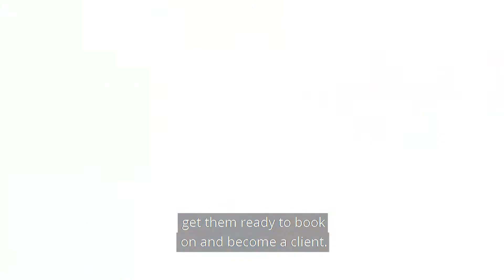The 1 Sneaky Marketing Trick To Get Clients Coming To You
► FREE $100K Coach Plan™ … Discover the EXACT steps to starting and growing your fitness business

► Want To Build The Business and Life You Love?

What happens to things you chase..?

They RUN.

So, wouldn't you rather clients coming to you, so you don’t have to chase after them any more..?

See, one of the biggest problems you can have right now is people not signing up with you.

And it’s most likely because they are…

CONFUSED.

Most coaches and experts are trying to ‘lure’ potential client in with a free consultation (or similiar offer).

But, from your markets point of view… They don’t REALLY know what they are getting themselves into. And its scary.

“Why am I going to talk to this dude that I’ve only seen online?”

It’s a bit creepy at the end of day.

For example.  Many weight loss coaches are offering a “Free Weight Loss Consultation”.

So, when you actually have empathy and look at this from your markets point of view.  The offer you’re basing your business success on is vague, boring and lacklustre.

This is where we can use this ‘1 sneaky marketing trick’ to have a people comign to you.

And YES, this might sound too good to be true.

But, I’m writing this right now in Thailand inside our 6-to-7 Mastermind.  And Adam just got 86 leads in 24-hours off ONE social media post.

And it was all from what we call the session handle - this can be used for a lead magnet, a book, a free consultation… its simply getting someone to say, “YES i really want that”

So, let’s just take the Coaches Cartel for an example.

We offer our “$100K Strategy Session”.

This is where we do 2 things:

1 - We find out what’s missing, where your stuck and what the best plan and model is for you to add $100K to your bank account in the next 12 months

2 - We see if you’re a good fit to join… We kick you’re tyres, and you kick ours. If we both like what we see, then we can talk later about working together.

In 15 minutes we’re going to look at how at how your currently attracting leads, convening leads to clients and delivering your program…

...And put a 3 step plan so you can get more leads, more clients and more freedom.

This is the easiest, non-douche way of giving value first and making is crystal clear why this is a no brainer for you.

So, now it’s your turn.

What’s your Session Handle?

1. Grab a Free Copy Of My Book: Your First 100 Clients.

It’s the road map to attracting leads, signing clients, and scaling your coaching business.

2. Watch the $100K Coach Plan™.

This is the step-by-step online workshop that is for smart personal trainers to have a clear path to earn over $100K in the next 12 months.

3. Work with me and my team privately.

If you’d like to work directly with me and my team to earn over $100K each year… Firstly, book in your free 1-1 strategy call to make sure we are a perfect fit, and to map out your next steps.